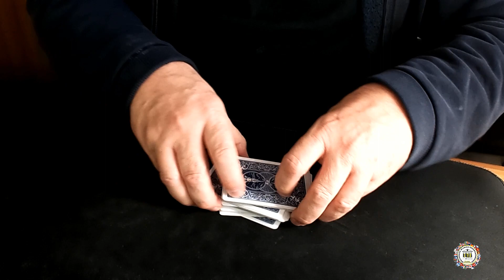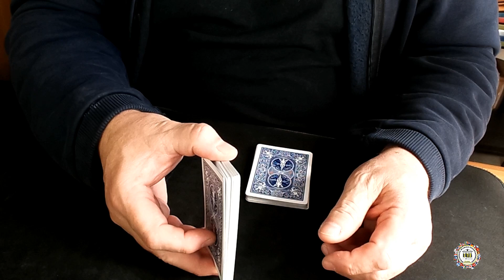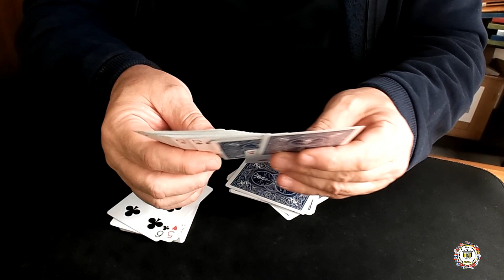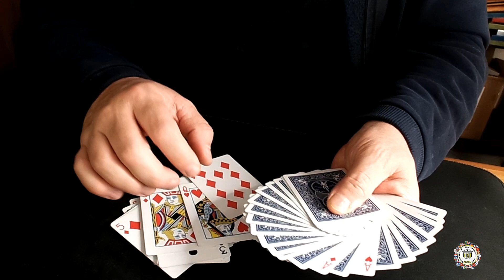GONE SANDWICH by William Zavis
Benvenuti nel  canale di cartomagia UMI! Qui troverete una vasta collezione di tutorial, trucchi e consigli per imparare e perfezionare le vostre abilità nel mondo affascinante della cartomagia.

Sono appassionato di magia da quando ero bambino e ho deciso di condividere la mia conoscenza e le mie tecniche con voi. Attraverso i video dettagliati e facili da seguire, vi guiderò passo dopo passo nell'apprendimento dei migliori trucchi di carte. Che siate principianti curiosi o maghi esperti in cerca di nuove sfide, qui troverete il contenuto adatto a voi.

Ogni tutorial sarà attentamente strutturato per permettervi di capire e padroneggiare ogni mossa e ogni effetto magico. Imparerete come mescolare le carte in modo fluido, eseguire misdirection, e creare illusioni sorprendenti che lasceranno il vostro pubblico a bocca aperta. Inoltre, condividerò segreti professionali, consigli di presentazione e trucchi speciali per rendere ogni performance unica e memorabile.

Non vedo l'ora di accompagnarvi nel vostro percorso magico. Che l'avventura nella cartomagia abbia inizio!

Ricordatevi di lasciare commenti e suggerimenti sui video, sarò felice di rispondere a tutte le vostre domande e di condividere ulteriori trucchi e consigli. Divertiamoci insieme mentre esploriamo il meraviglioso mondo della magia delle carte!

Grazie per aver visitato il mio canale. Ci vediamo presto con un nuovo tutorial di cartomagia. Magia in ogni carta!

▬▬▬▬ CONTATTI ▬▬▬▬
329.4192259